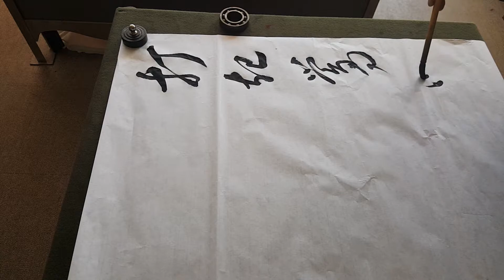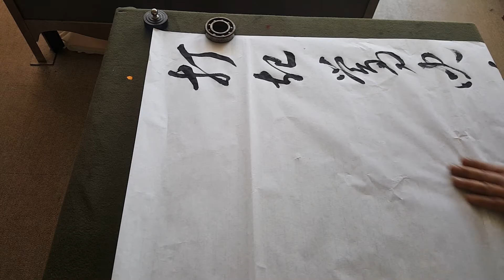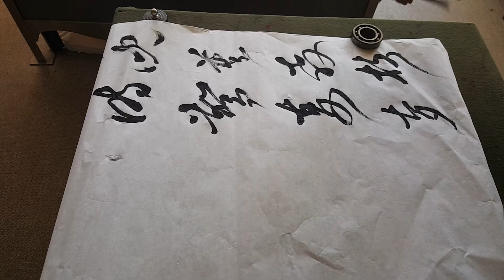# Butterfly Brush Art Painting # Butterflies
草書